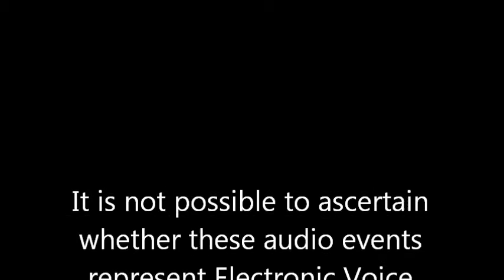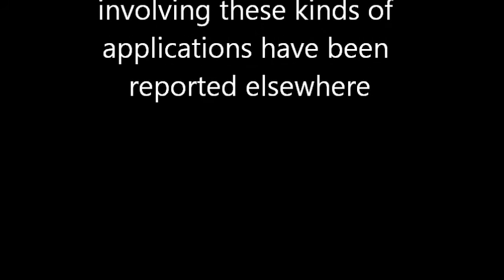Anomalous Audio From Smartphone Application/Sleep Talk Recorder ("Dont Go. Let Her Speak")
Audio ("Dont Go. Let Her Speak") captured at a private residence [Bel Air MD] Mar 2016. Streams of conversational audio appear to make references to the client with an entity remarking ("Dont Go. Let Her Speak").  Audio was captured on a smartphone using the Sleep Talk Recorder application and was enhanced using Audacity with voice prints from Praat speech analysis software. Two featured audio clips contain a similar and reportedly unfamiliar male voice. It is not possible to ascertain whether these audio events represent Electronic Voice Phenomena (EVP).  However similar audio events involving these kinds of applications have been reported elsewhere. [AUDIO ENHANCED]